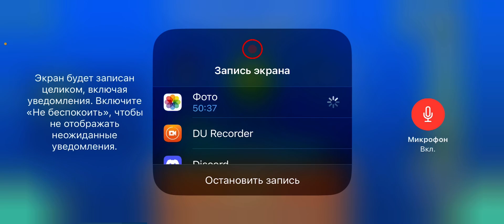(мобиле) artificial ideology 44-100% (ехтреме демоп)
4341 atts